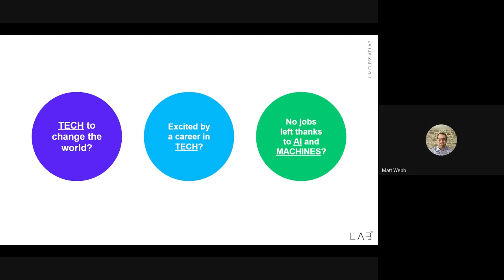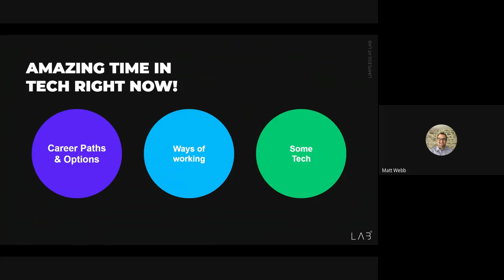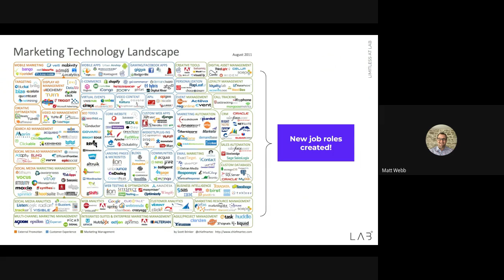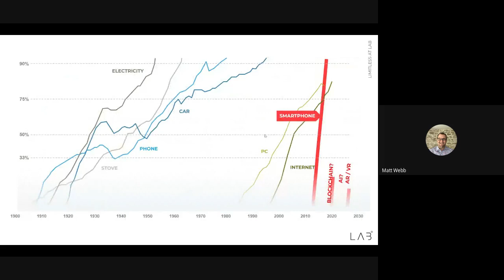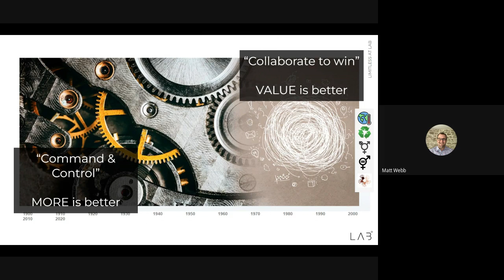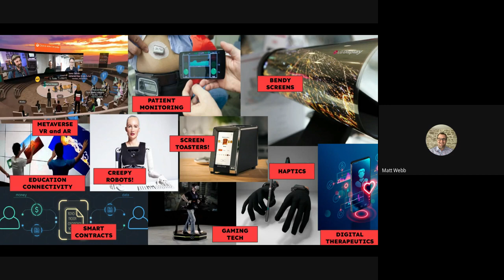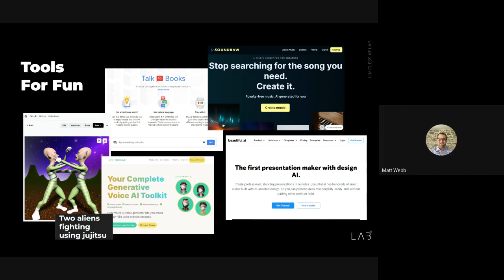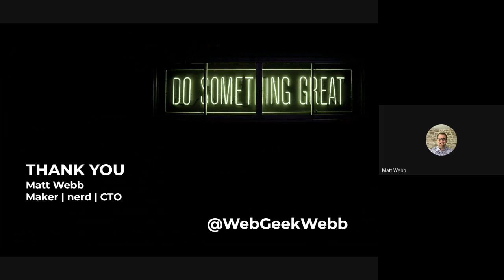An Amazing Time to Start Your Journey in Tech with Matt Webb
Aspiration Digital 2023

Our final talk of the day is with Matt Webb.

A technology leader with over 20 years of experience at global Chief Technology Officer level for large digital agencies, delivering projects in the field of global enterprise content management, eCommerce, data, system architecture/microservices/composable architectures through to Internet of things, Augmented/Virtual reality, and Artificial Intelligence.

Built, integrated and lead tech teams all over the world as well as delivered projects for the world's largest and smallest companies. Lectures in Artificial Intelligence, Augmented Reality and Internet of Things heavily involved in leading training workshops with staff, clients and universities.

Talk description: We are surrounded by a fair amount of doom and gloom - and the world is changing so fast - but the options and possibilities are amazing for anyone starting in tech now - especially compared to the past!